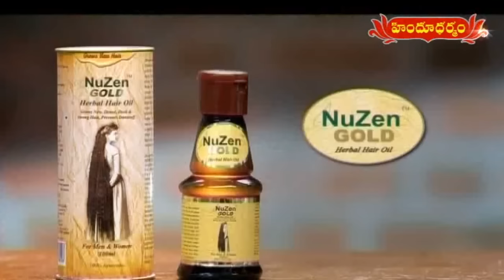శతమానంభవతి ..! Brahmasri Kodakandla Sri Rama Sharan Sharma Suggestions | 24.12.2022 | Hindu Dharmam